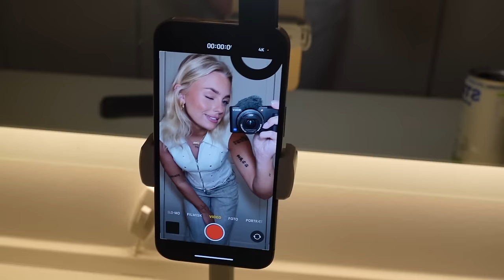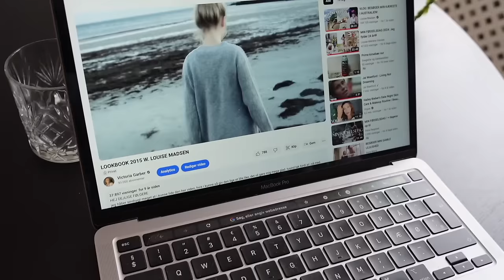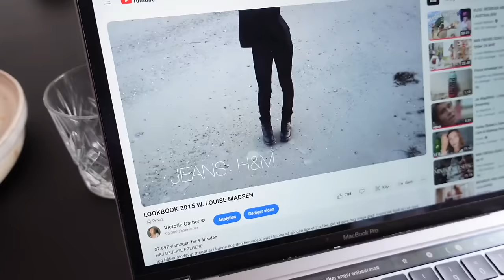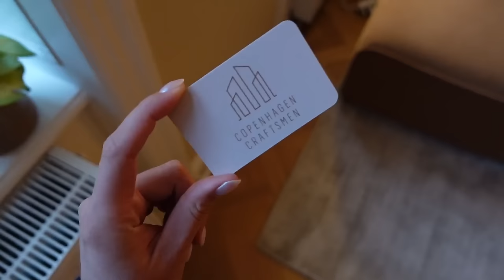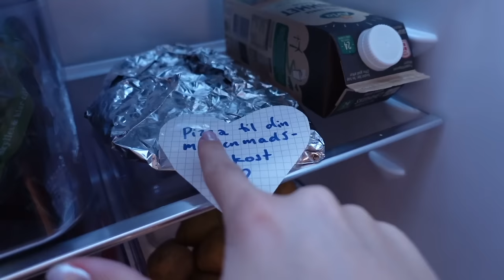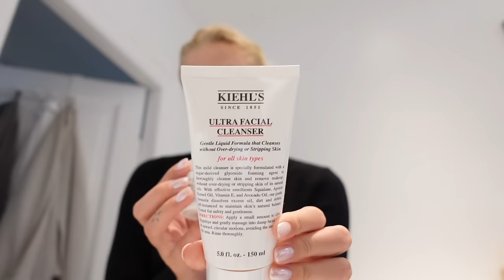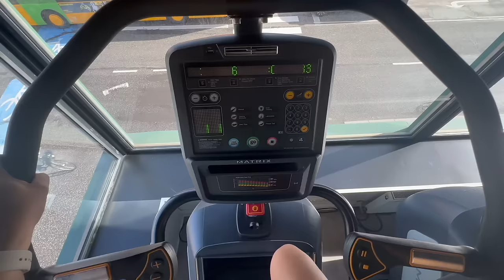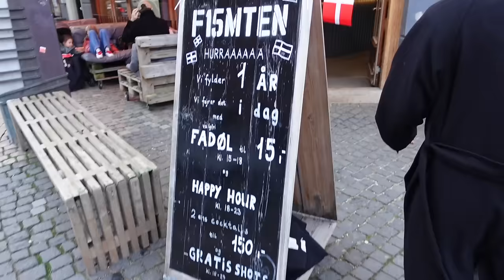VLOG: Content-dag med the OG's & ud med Sille og Angel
+ Navn: Louise Schaumborg Madsen
+ Alder: 22 år
+ Højde: 169 cm
+ Student: Jeg fik huen på i 2021
+ Fødselsdag: 5. marts 2002
+ By: Jeg er opvokset og bor i København
+ Startet på YouTube: Jeg startede i sommerferien 2013 (11 år gammel)
+ Outro sang: Mary J. Blige - Family Affair (DRKTMS Remix) på Soundcloud